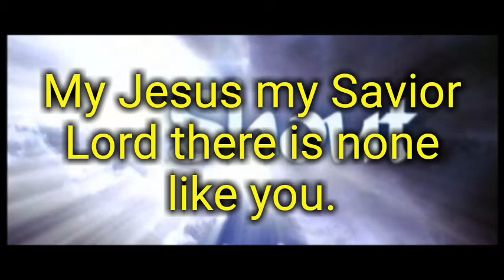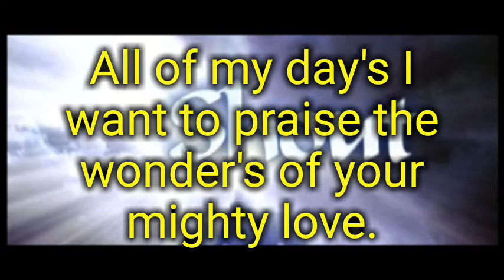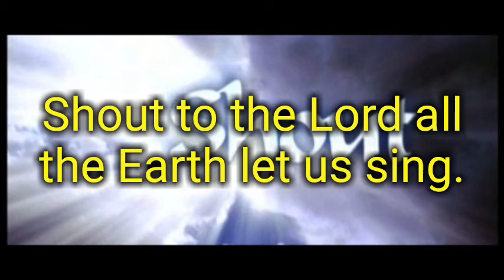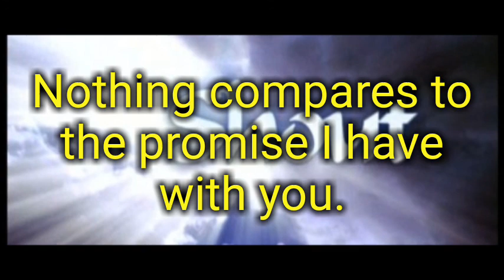Shout To The Lord lyrics.-Unknown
Teach our children to shout.